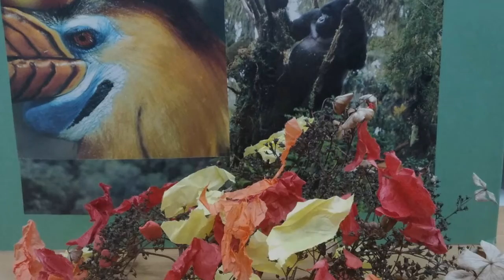Esteem group animation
Stop frame animation made by the Esteem Group